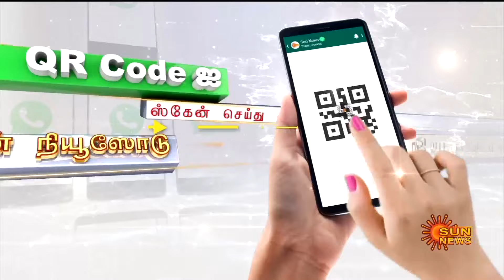JUST IN | Heavy Rain | Tiruvannamalai Rain | Current Cut | Sun News